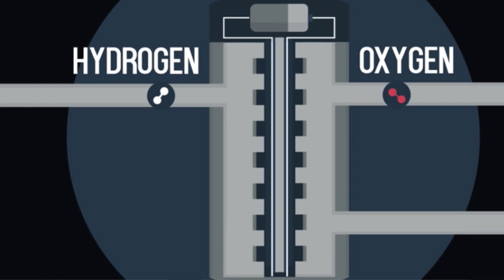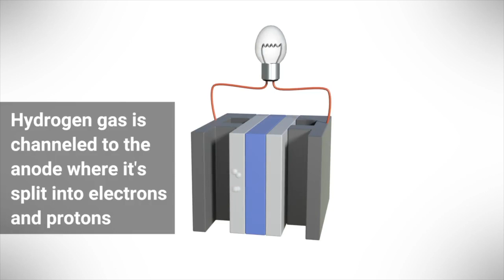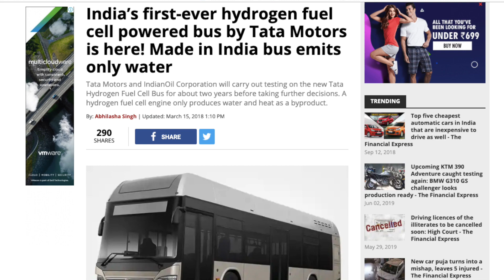உலகின் முதல் ஹைட்ரஜன் பறக்கும் கார் | World's First Hydrogen Fuel Cell Air Car | Alakai Skai | Tamil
Alaka'i announces SKAI - World's first hydrogen fuel cell powered Air Car / taxi. A drone transporting human passenger from one point to other.

With Single hydrogen fill, the Air taxi can go upto 640KM range , can run upto 4 hours.

Skai - Sky is the Limit

The company is waiting for the FAA approval, expected by 2020. When will the Hydrogen Fuel cell air car be launched and where will it be launched, more details will be known in future.